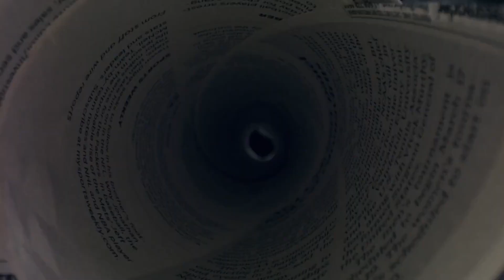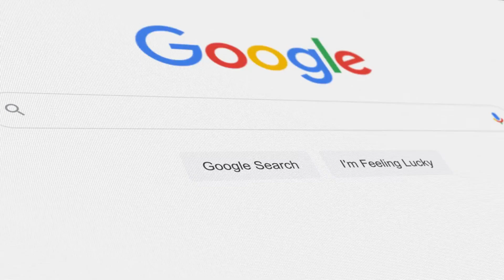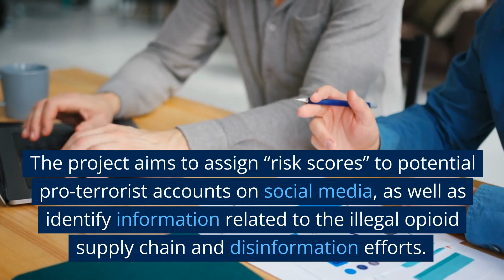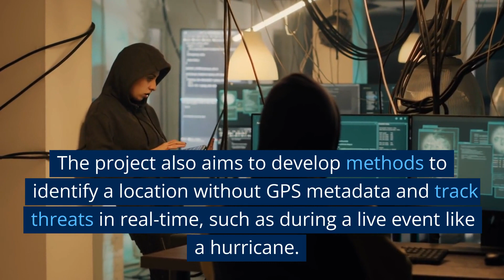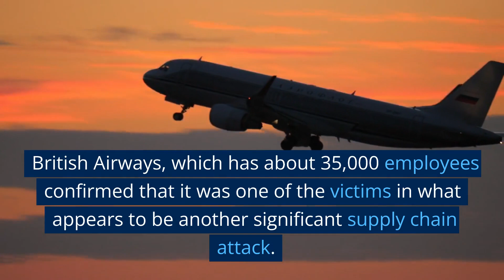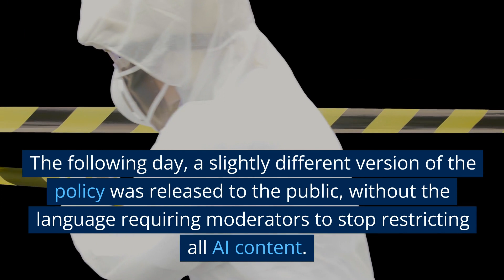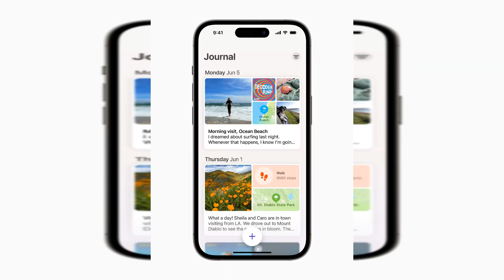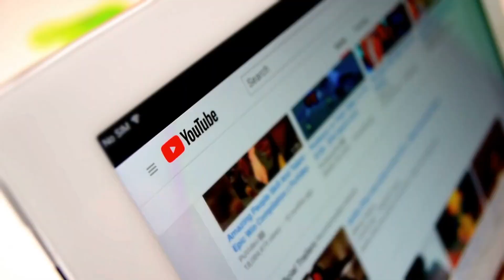Gmail allows scammers to pass as legitimate emails and more top tech news stories - June 7, 2023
Google’s Gmail allows scammers to pose as legitimate emails, Homeland security is looking into social media accounts to find suspected terrorists and drug smugglers, and a popular, and presumed safe file sharing utility leads to a huge supply chain hack and theft of data.

Tech News Day is hosted by CIO and author/broadcaster Jim Love.